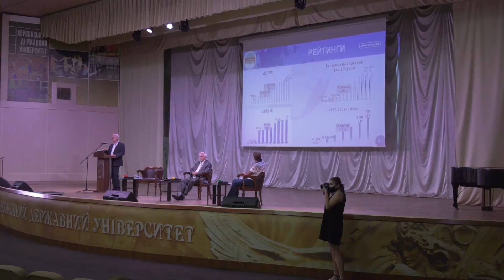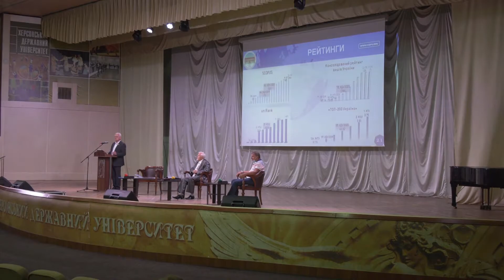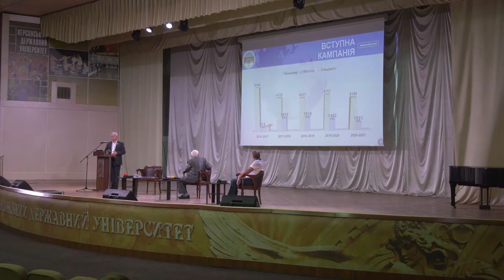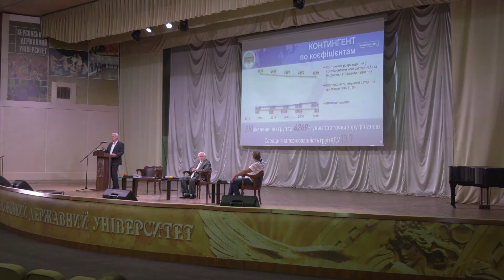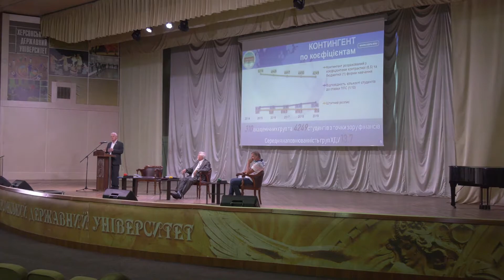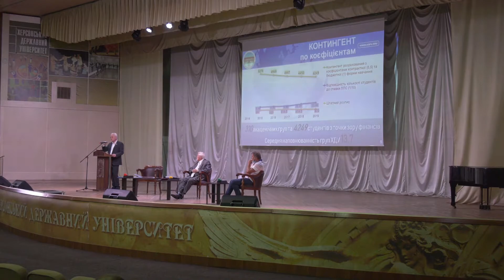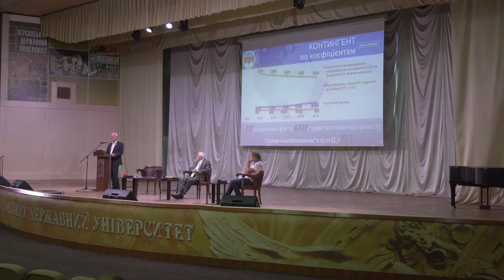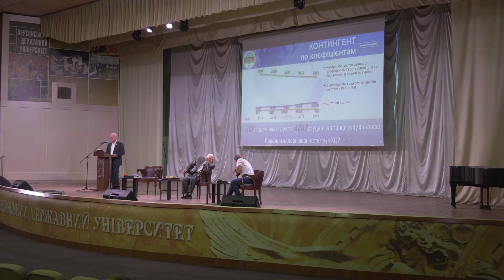Результати роботи Херсонського державного університету в 2019-2020 навчальному році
Ректор ХДУ  Олександр Співаковський. Результати роботи Херсонського державного університету в 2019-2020 навчальному році